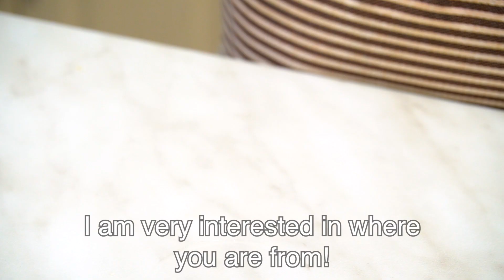Just add an egg to a tortilla and a delicious tomato breakfast is ready. tortilla recipe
Hello everyone! Today I will show you a recipe for a delicious breakfast egg tortillas! How to cook tortilla? Just add an egg to a tortilla and a delicious tomato breakfast is ready! Pizza with egg and tomatoes. Incredibly delicious egg cake! How to quickly and tasty cook tomatoes in a tortilla? Check out this video for the perfect quick tortilla recipe! The whole family will be delighted with egg tortillas! Kids will love this breakfast tortilla! Tortilla pizza. A quick meal from my breakfast recipes! How to cook?
Tortilla recipe:
Cherry tomatoes - 9 pcs.
Yellow cheese - 100 g.
Dill.
Eggs - 3 pcs.
Salt.
Sunflower oil.
Tortilla - 2 pcs.
Cook over medium heat for about 3 minutes.
I cook for another 5 minutes.
Cheese.
Looks delicious!

This will greatly help the development of my channel. I will be very grateful to you! 🥰

❗❗ WRITE A COMMENT or put a smiling face. It will not be difficult for you, but I will be very happy!